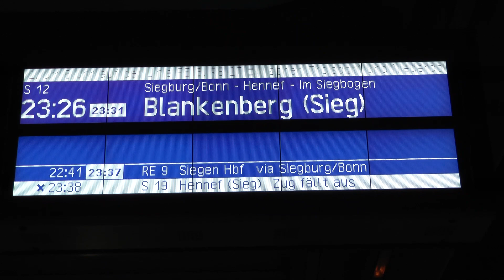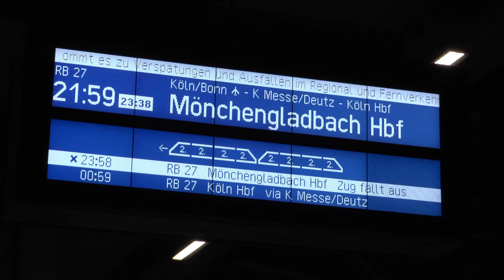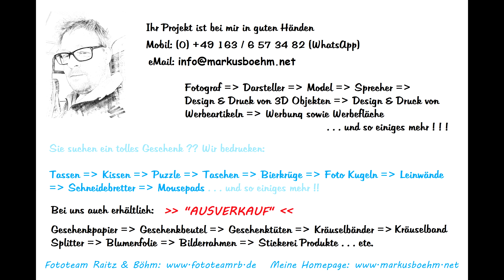++Zugausfälle und Starke Verspärungen++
Durch den Wintereibruch kommt es vermehr zu Zugausfällen oder Verspätungen.

Leider fahren auch keine Busse und somit wir kein SEV = Schienenersatzverkehr eingerichtet. Was sehr schade ist.

Was würdet Ihr Euch wünschen??

Haut raus! Macht Euch Luft!

Galerie: ▶️ xxx

▶️ Mein Equipment: ◀️

Aufnahme Datum: Mi. 17.01 & Do. 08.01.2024
Video erstellt Dat.
Text: MB
Foto:
Sprecher:
Kamera: MB